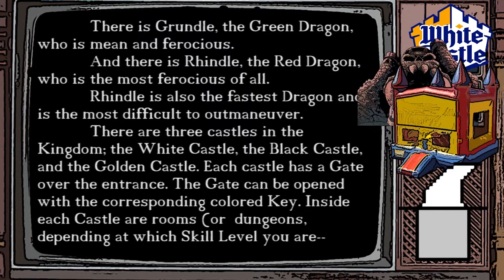Retrogaming Graveyard Season 1, Episode 1. Adventure.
Look back at the history of CRPG with Moze Howard. In this inaugural episode we look at Adventure on the Atari 2600 and give hints as to what future episodes might look like. Plus lots of retro visual effects, mockery and funny voice-talking takes place. Yeah...

OR you could just go ahead and download the custom Adventure wallpaper we have at our website. the zip file includes the image in 2 different resolutions and a txt file with (probably unnecessary) documentation.